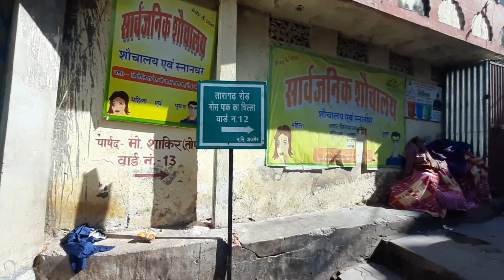Ajmer Sharif Dargah Vlog Dargah Khawaja garib nawaz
ajmer Sharif Dargah full video @firozhaidervlogs369